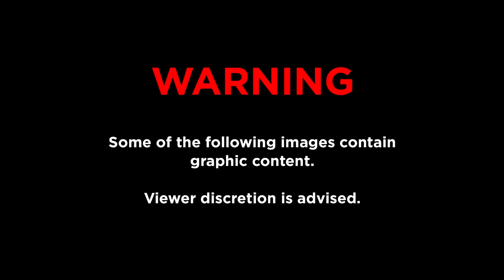Baboons in Namibia are routinely brutalized. Please help us ease their suffering!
In Namibia, baboons are treated as vermin. They are shot by farmers, caught by humans, and their body parts used for traditional medicine. Many baboon mothers are killed, leaving innocent babies orphaned and defenseless.

“Boy” the baboon chewed off his leg to escape a trap…  only to be trapped and tortured again!

Our Namibian partner, the Co’Lu’Bi Sanctuary, was alerted by an outraged witness, and volunteers made the tough three-hour journey through the desert to investigate. When they reached Boy, he was still chained with the bone exposed from what was left of his leg. He was crying inconsolably for his mother.

Boy was rushed to a vet who had to amputate his leg just above the knee, then the Co’Lu’Bi Sanctuary took over his rehabilitation.

Another baboon, four-month-old Lulu, suffered an equally horrific ordeal. She had been captured and kept alive so she could be tortured in preparation of traditional Namibian ‘medicines.’

The ‘recipe’ was to have her thrown into a fire for ritual purposes and retrieved alive as she screamed in pain. Then an ear, finger, or toe was sliced off, to be used in the potion.

Lulu was then left to suffer until her body was needed again. The process would have been repeated until she died.

Co’Lu’Bi saved Lulu. But she is just one of the scores of baboon babies flooding the shelter, saved from similar fates.

So many injured baby baboons are arriving at the shelter that the volunteers can’t cope. As soon as they arrive, these babies need medical care, diapers, food and love. The love is free, but medical care and supplies are not. We have promised to raise funds to provide the help the baboons need, but we can only do so with the help of animal lovers like you. Every little bit helps.

So many injured baby baboons are arriving at the shelter that the volunteers can’t cope with. As soon as they arrive, these babies need medical care, diapers, food, and love. The love is free, but medical care and supplies are not. We have promised to raise funds to provide the help the baboons need, but we can only do so with the help of animal lovers like you. Every little bit helps.